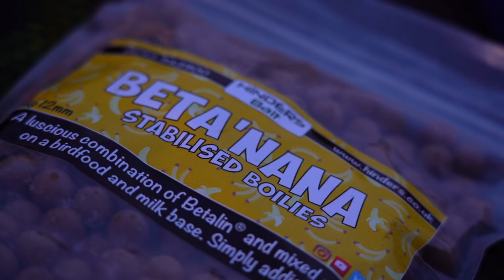Fishing The Alloy/Hybrid Feeder For Commercial Carp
Find more info on the products used in this video,

Fishing The Alloy/Hybrid Feeder

In this latest Match Masterclass episode we head to Broome Pits to catch a few carp on the Alloy/Hybrid feeder, as well pass over some tips and tricks to help you put more fish into your net in the cooler months.